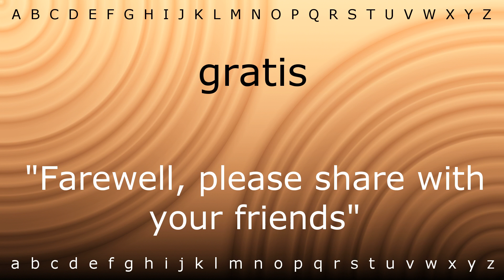How to pronounce 'gratis' with Zira.mp4